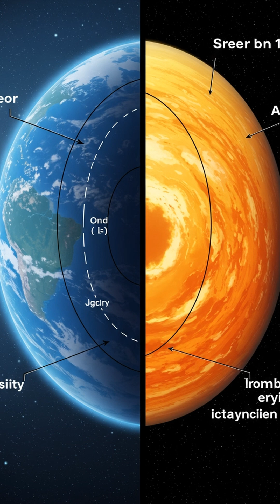Airships on Super-Earths: Exploring Helium Skies!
Imagine giant airships soaring through the skies of super-Earths! This video explores the possibilities of helium-filled flight on planets with different atmospheres. Discover the future of planetary exploration!

0:00 - Introduction: Airships on Super-Earths
0:10 - Airship Experience
0:20 - Super-Earth Atmospheres
0:30 - Helium Mining
0:40 - Skyports and Airship Networks
0:50 - Exploration and Discovery
1:00 - Future of Planetary Exploration